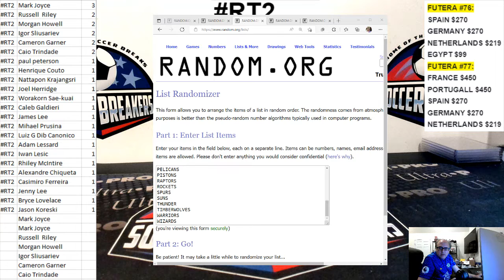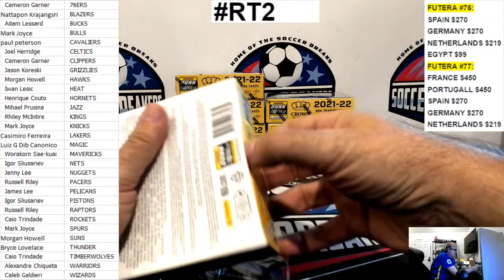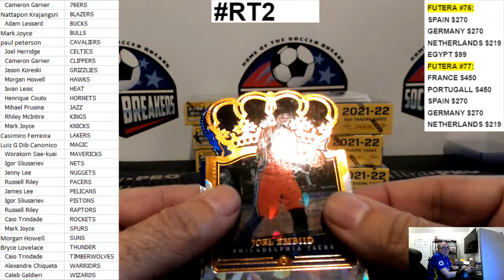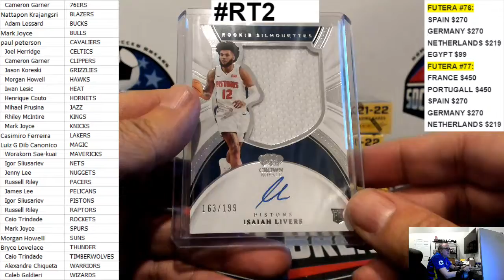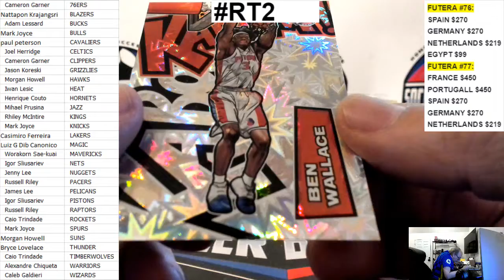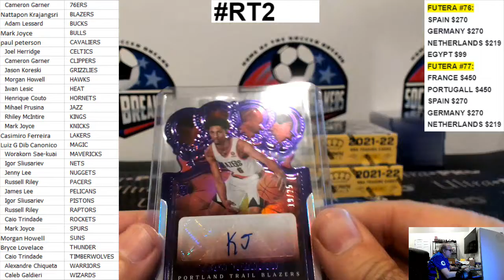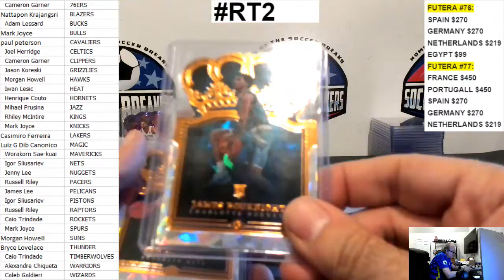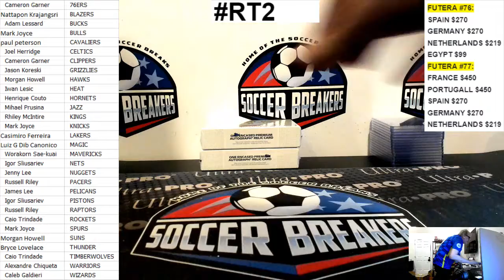2021-22 PANINI CROWN ROYALE NBA BASKETBALL 8 HOBBY BOX, RANDOM TEAM BREAK RT2 (SOCCER BREAKERS FC)